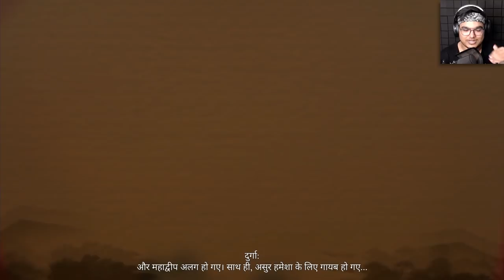JAI MATA DI ! | Raji : An Ancient Epic #1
Today we are gonna play Raji : An Ancient Epic ! Hopefully you guys like the game.

(JAKE FOLLOW KAR LENA)
xxxxxxxxx xxxxxxxx xxxx--

iamryuk
i am ryuk
raji an ancient epic
raji
indian game